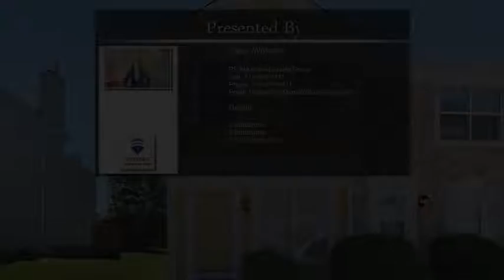4161 Charleston Drive Colorado Springs CO 80916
4161 Charleston Drive  Colorado Springs CO 80916

Beautifully maintained end unit townhome with 2 bedrooms, 1 1/2 bathrooms and an unfinished basement for storage or to make it your own!  Newer furnace - 2013 and brand new stainless steel appliances in the kitchen-to include a side by side fridge with ice and water dispenser.  Washer and dryer also included.  Small fenced in yard area with storage closet and composite decking.  Living room has a wood burning fireplace.  New windows will be installed when they arrive on main and upper level.  We do have invoice to show.  One designated parking spot.  Community has a pool.  Conveniently located!  Won't last long!